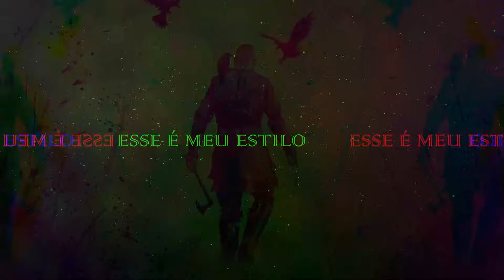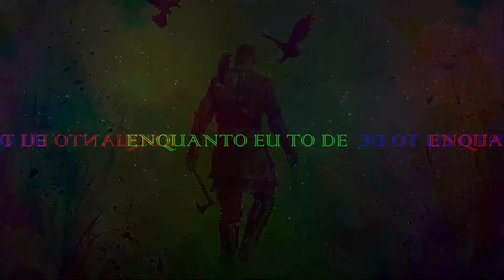Estilo Viking - Águia